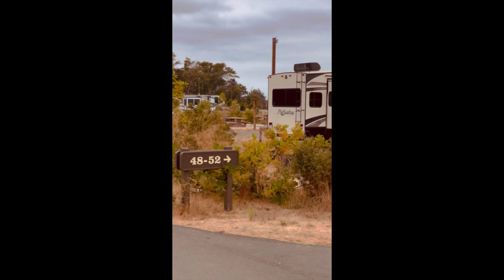tanawin d2 po sa campground